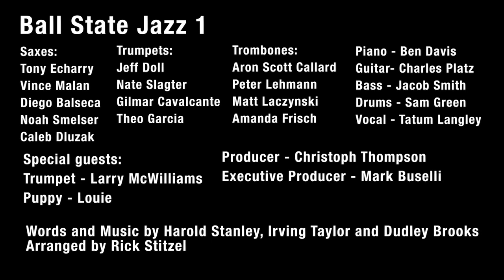Man With The Bag BSU Jazz 1 Final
Happy Holidays from Ball State Jazz and Ball State MMP program! This features BSU Jazz 1 with vocalist Tatum Langley and a cameo by former Director of Jazz Studies Larry McWilliams.